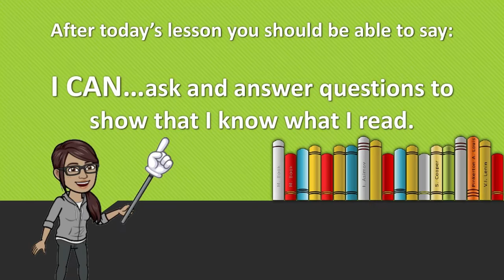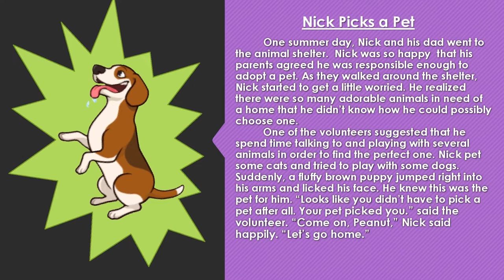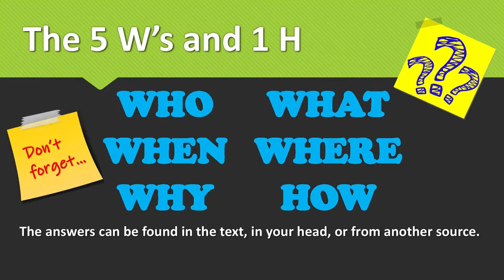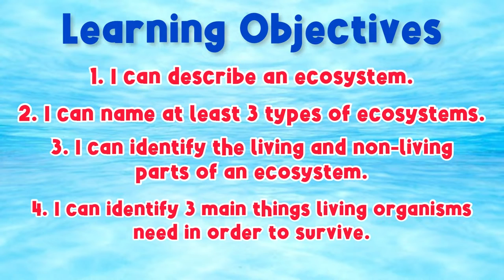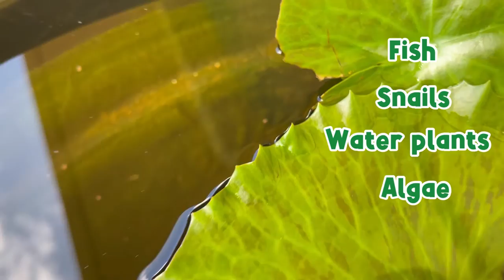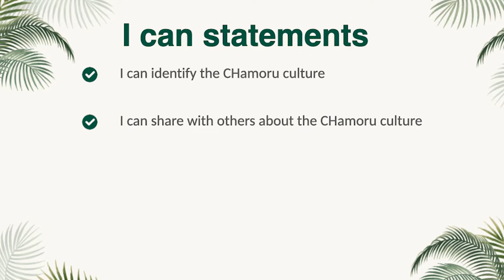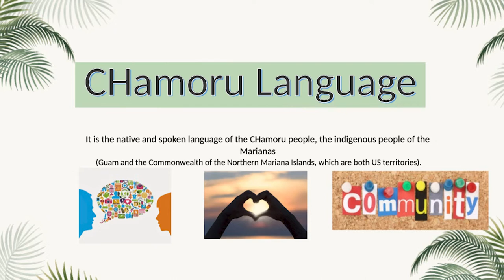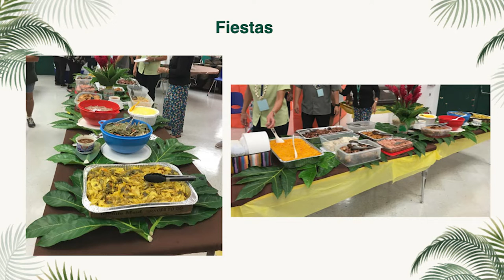PBS University | Summer | 3rd Grade, 4th Grade & 5th Grade | Episode 1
Håfa Adai and welcome to PBS University's 3rd Grade, 4th Grade & 5th Grade Summer session! Click the "SHOW MORE" link below to jump to this episode's subjects.

Subjects:
0:00 Welcome
02:19 Literacy - Asking & Answering Questions
09:18 Math - Connecting Addition to Multiplication
16:41 Science - Ecosystems
24:34 Social Studies - Part 1: CHamoru Culture (Language, Latte Stones, Fiestas)
31:05 Character Education - Building Character
40:00 CHamoru - 7 Days of the Week
47:05 Fast Fun Facts - Banaue Rice Terraces